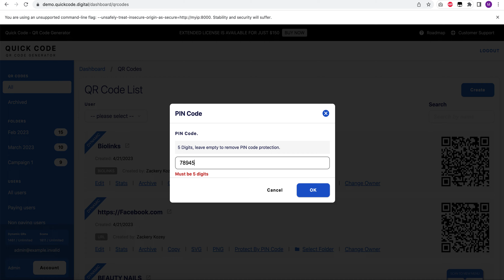How to protect your QR code with PIN Code